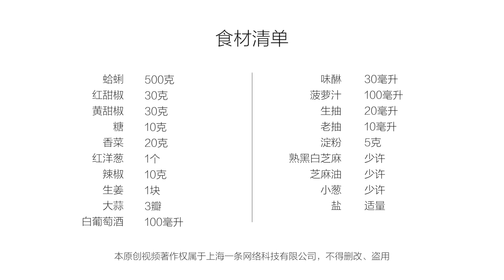美食台 | 秘製醬汁學到手，炒好貝殼不發愁！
今天的大廚，運用西餐的手法重新演繹了豉汁炒蛤蜊，白葡萄酒煮熟蛤蜊，剩餘的湯汁，再加生抽、味醂、薑蒜末等各味調料和鳳梨汁做成秘製醬汁，鳳梨汁又能很好的給醬汁提味，給這道豉汁炒蛤蜊帶來不一樣的靈魂～
Today our chef presents Stir-fried Clams in a brand new way using western cuisine technique. He boils clams with white wine, and combines the water left from boiling clams with light soy sauce, mirin, ginger, garlic and other condiments and pineapple juice to make a secret glaze. Pineapple juice enhances the flavor of the glaze, and brings this dish to a whole new level.